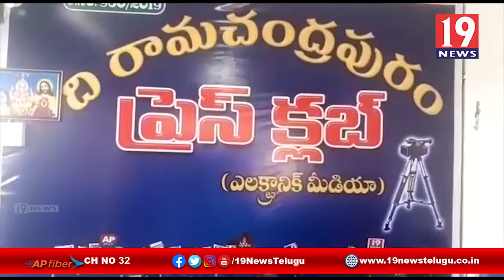రామచంద్రపురం ఎలక్ట్రానిక్ మీడియానూతన కార్యవర్గ సమావేశం - తూర్పుగోదావరి జిల్లా